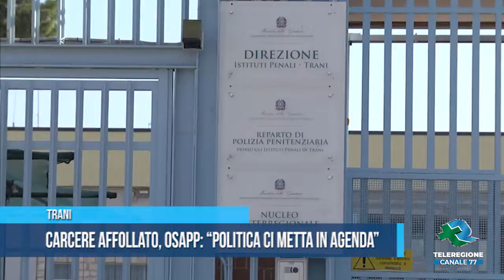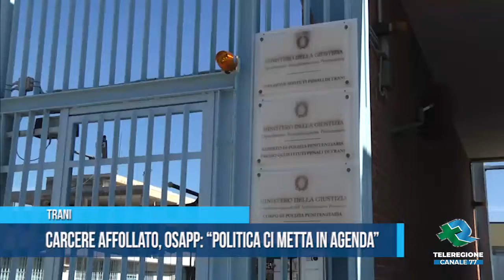TRANI Sovraffollamento carcere Osapp Politica ci metta in agenda TG Teleregione 20 08 2022